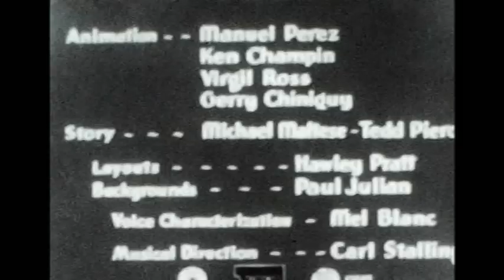Robert Fitzpatrick Senior's Movies - 1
Auckland - Dad's job painting outside ships. His boss's name was Farnsworth. Mum hadn't met him then.
Manual is the boy playing the ukelele.
Mum with Dad's friend Morry.
Dad took the cars off the ferry in Vancouver (not in this scene)
Scouts - Dad
Bugs Bunny Movie